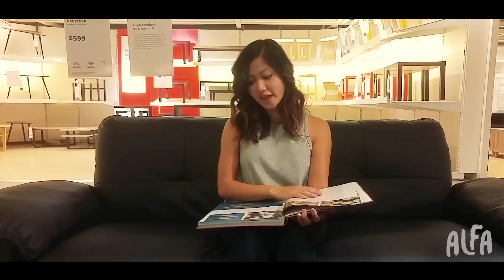Alfa - "Bare Feet" Cell Phone Music Video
Music video for "Bare Feet" - Filmed on an LG G4 cell phone by Conrad Likilihi
Bare Feet is on my new album, SPARK & FURY!
Amazon Bandcamp (CDs)

Directed by Conrad Lihilihi and Alfa Garcia
Starring: Alfa, Priska, Rob Bieselin, Carl Thomson, Austin Underhill
Concept by: Alfa, Rob Bieselin, Austin Jose, Conrad Lihilihi
Alfa Garcia: vocals, acoustic guitar
Carl Thomson: drums, tambourine
Austin Underhill: bass
Ainjel Emme: electric guitar, background vocals
Pat Pickslay: electric guitar